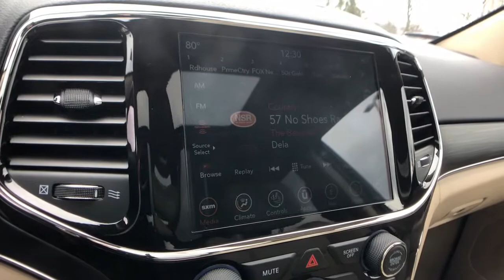2020 Jeep Grand_Cherokee Vestal, Binghamton, Ithaca, Johnson City, Big Flats, NY HYU62906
Bright White Clearcoat Used 2020 Jeep Grand_Cherokee available in Vestal, New York at Miller Auto Team. Servicing the Binghamton, Ithaca, Johnson City, Big Flats, NY area.

Bright White Clearcoat 2020 Jeep Grand Cherokee Limited 4WD 8-Speed Automatic 3.6L V6 24V VVT 4WD Navigation System Quick Order Package 2BH.Recent Arrival! Odometer is 688 miles below market average!